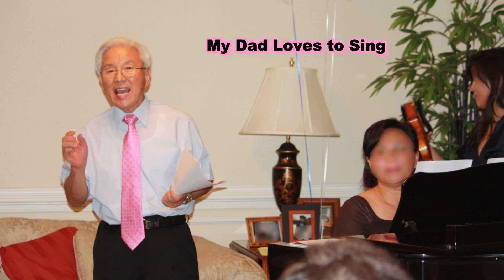Dad Update and Thank You All!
Thank you all for your kind thoughts, well wishes and prayers. I know they helped guide the doctors and nurses care for my father, and they certainly helped me and my family.